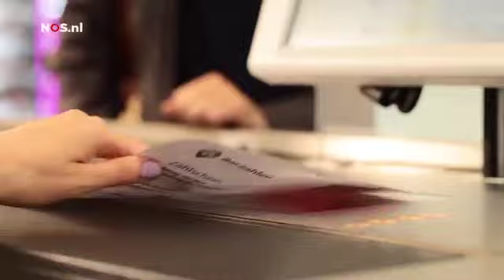Zomercolumn: pinnen ja graag? Niet in Duitsland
Hij wil zo graag integreren, onze correspondent Jeroen Wollaars. Dat valt niet mee in Berlijn, waar Jeroen graag met zijn pinpas wappert. En laat dat nou juist niet overal de gewoonte zijn.